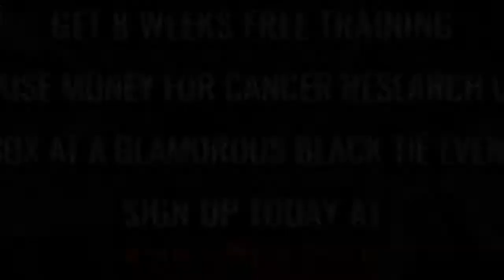Ultra White Collar Boxing | Telford | Alex Madden VS Liam Mcintosh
Telford Ultra White Collar Boxing 25th March 2017

8 Weeks FREE training / Get in the best shape of your life/ Raise money for Cancer Research UK